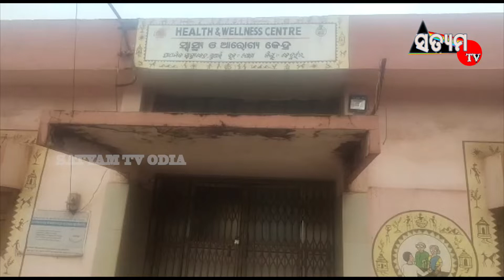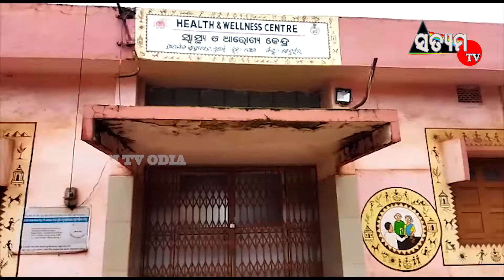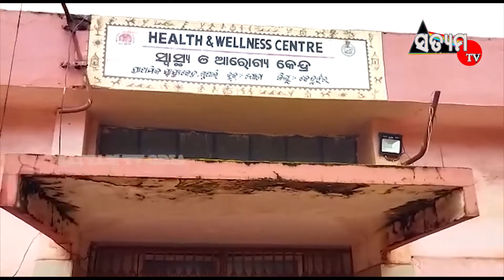ସାଙ୍ଗରେ ଖେଳୁଛନ୍ତି ଖୁଦ ଯୋଡ଼ା ବ୍ଲକ ଗୁଆଲି ପ୍ରାଥମିକ ସ୍ୱାସ୍ଥ୍ୟ କେନ୍ଦ୍ରରେ ଗରିବ ଆଦିବାସୀ ଉପରେ ଜୁଲୁମ ଚାଲିଛି